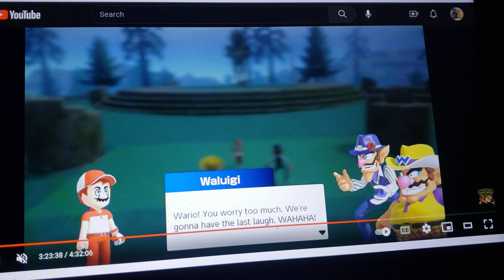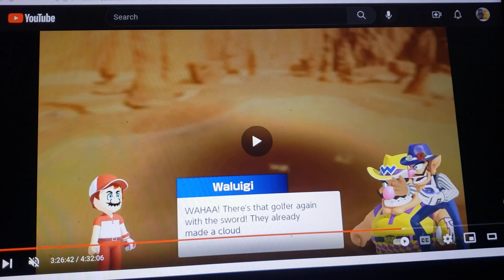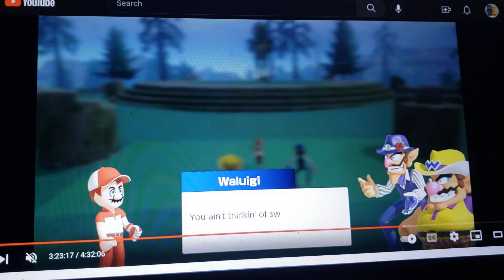Home Alone 2: Lost in New York (TFR Human Style) Part 11 Wario's Plan/Papa G's Toy Chest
cast appearance
Lesile Mccalister-Maddie fenton (danny phantom)
linnie mccalister-regina mulgrave (Inazuma eleven ares)
buzz mccalister-ed (get ed)
frank mccalister-jack fenton (danny phantom)
rod mccalister-danny fenton/phantom (danny phantom)
tracey mccalister-butterbean (butterbean's cafe)
sondra mccalister-jazz fenton (danny phantom)
meghan mccalister-true (true and the rainbow kingdom)
brooke mccalister-cricket (butterbean's cafe)
fuller mccalister-j.p. lapin (Inazuma eleven go)
Kevin mccalister-nate adams (yo-kai watch)
Kate mccalister-lily adams (yo-kai watch)
peter mccalister-aaron adams (yo-kai watch)
harry-wario (mario series)
marv-waluigi (mario series)
the pigeon lady-ariel (the little mermaid (1989))
hector-ben ravencroft (scooby-doo and the witch's ghost)
cedric the bellman-slappy the dummy (goosebumps)
ms. stone-simone lenoir (scooby-doo on zombie island)
johnny-rasputin (Anastasia (1997))
susie-kelly (stoked)
e.f. duncan-papa g (kid cosmic)

clips/years/companies
home Alone 2: lost in new york (@1992 20th century fox)
mario superstar baseball (@2005 Nintendo)
mario golf: super rush (@2021 Nintendo)
mario golf: toadstool tour (@2003 Nintendo)
mario power tennis (@2004 Nintendo)
mario tennis aces (@2018 Nintendo)
yo-kai watch (professor vacant and the mysterious mansion, a very yo-kai Christmas, the spooky intersection, yo-kai spenp, yo-kai hidabat, a new yo-kai watch, yo-kai wazzat & yo-kai ol' saint trick; @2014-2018 olm inc/tv Tokyo]
wario land: shake it (@2008 Nintendo)
kid cosmic (the rings of power, la nina gigantica, the precognitive cat, the local heroes, the other stones of power, the big win, the secret of the fourteenth stone, the bad good guys, the grand opening of planet earth & the planet killer; @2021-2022 Netflix)
yo-kai watch the movie: lord enma and the five tales (@2015 olm inc)